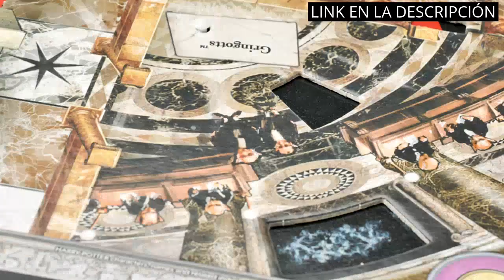【Cluedo harry potter】Los 4 mejores juegos de Cluedo Harry Potter: ¡Descubre el Misterio! 🤓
✋  Aquí están los 4 mejores juegos de cluedo harry potter: ¡descubre el misterio! disponibles en el mercado.

🔽🔽🔽 ENLACES DE COMPRA CLUEDO HARRY POTTER 🔽🔽🔽

1) Cluedo Harry Potter - Juego de Mesa de Misterio de Winning Moves - Resuelve el Enigma en el Universo Harry Potter - Versión en Español

2) Juego de mesa Cluedo - Edición Wizarding World Harry Potter

3) Cluedo Edad:A partir de 8 años

4) Ravensburger - Laberinto Mágico de Harry Potter, Juego de mesa, Edad recomendada 7+, 2-4 jugadores

00:00 - Intro
00:06 - 1) Cluedo Harry Potter - Juego de Mesa de...
00:49 - 2) Juego de mesa Cluedo - Edición Wizarding World...
01:29 - 3) Cluedo Edad:A partir de 8 años...
01:59 - 4) Ravensburger - Laberinto Mágico de Harry Potter, Juego...
02:47 - Outro